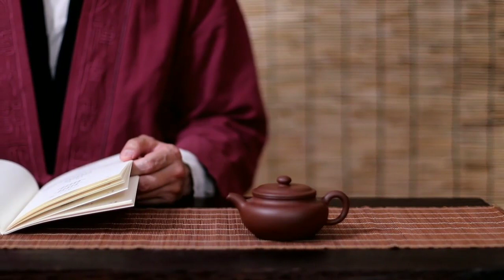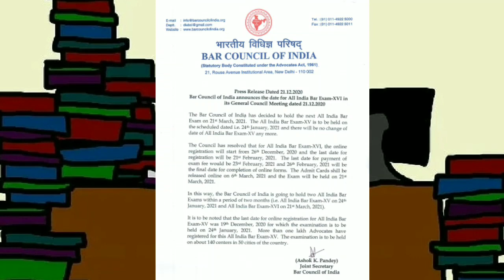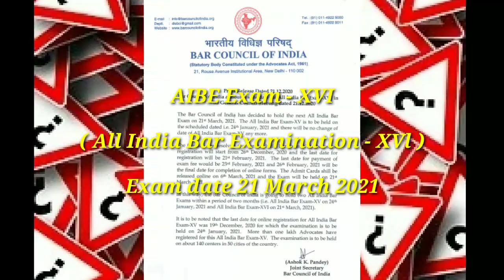Good News For AIBE APPLICATION | LLB | LLM New Advocates Exam | BCI | Bar Council Of India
AIBE Exam - XVI
 All India Bar Examination - XVl

AIBE Exam - XV
All India Bar Examination - XV

All india bar examination 15

AIBE 16 application form start on 26 desember 2020

AIBE 15 exam  honevali hai 24 desember 2021 ko hi

Aap use hisab se exam ki tayari kar lijiye
Ye exam MCQ pattern  me hoti ahe

 Kuch subject ke MCQ video ki line provide kar rahe hai cha kar sakte hai

Thank u for watching anushree shinde